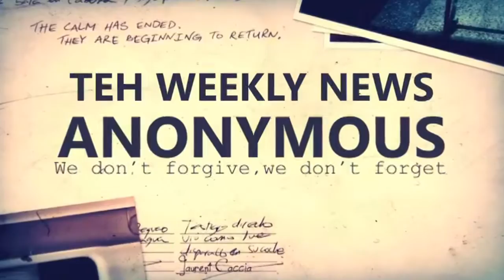Anonymous - Teh Weekly News - Episode 2